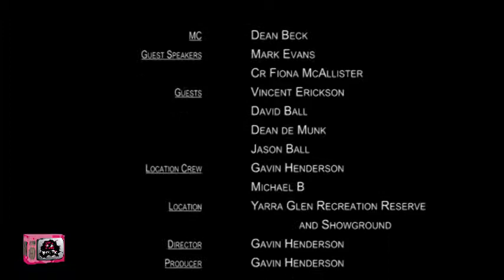Bent TV: The Inaugural Pride Cup (May 2014), Interviews, 30JUN14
Monday June 30, 2014: The Inaugural Pride Cup (May 2014), Interviews

On the 3rd of May 2014 the Inaugural Pride Cup was held at Yarra Glen. The Yarra Glen Football and Netball Club played against Yarra Junction Football Club in the 'World's First ever Rainbow round for Aussie rules football'.

Segment: The Inaugural Pride Cup, Interviews
Quests: Dean de Munk (YGFNC Senior Football Coach), Vincent Erickson (YGFNC President), and David Ball (YGFNC Treasurer)

We speak with Yarra Glen Football and Netball Club (YGFNC) committee members who detail where the idea for a Pride Cup originated, whether their expectations where realised, what they want to see happen next, and how they would like to share their experiences to assist other clubs and codes to host their own Pride Cup.

Our References: 30JUN14, 2014 18, s83ep05